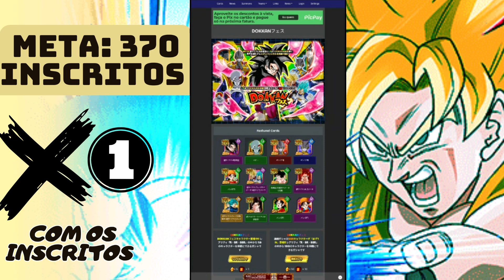COMO GARANTIR O PERSONAGEM PRINCIPAL NO BANNER (MINHA TEORIA) DBZ DOKKAN BATTLE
Olá pra você que assim como eu joga Dragon Ball z Dokkan Battle! No vídeo de hoje estarei trazendo uma teoria que pensei e resolvi compartilhar com vocês, a respeito dos banners do jogo, e usei como referência o banner do Ģoku ssj 4 da celebração tanabata. E aí faz sentido ou é apenas uma viagem da minha cabeça? Comenta aqui embaixo!
E se você é novo aqui no canal seja muito bem vindo.